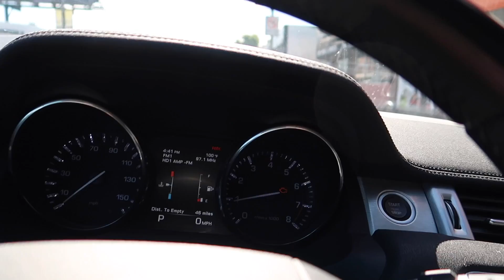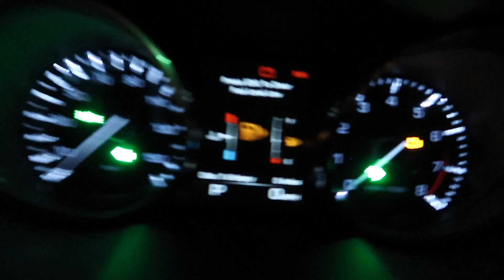he threatened my life and my career | christian aaron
Let’s go shopping together!! And then get stranded on the side of the road together!! And then get our lives threatened together!!!

None

None